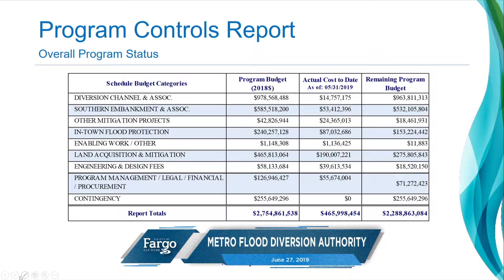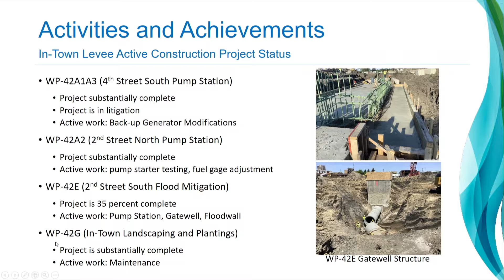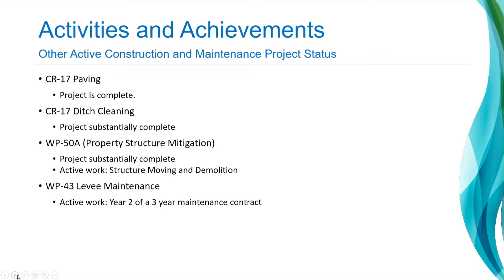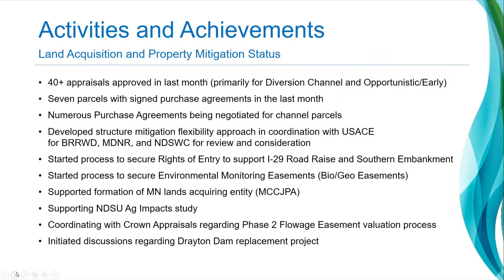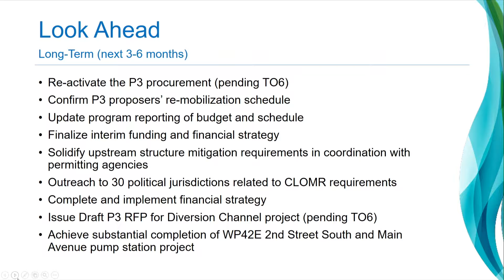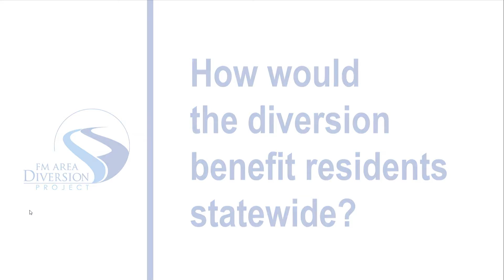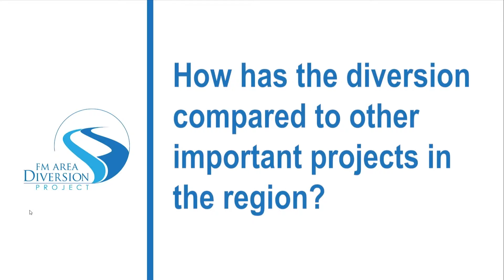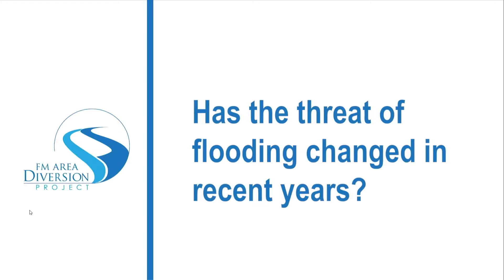Metro Flood Diversion Authority - 06.27.2019